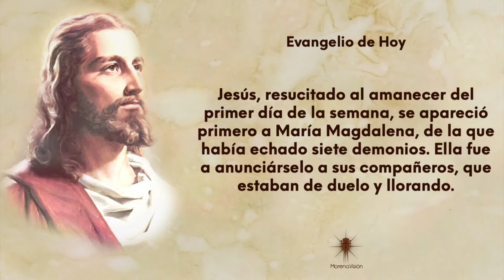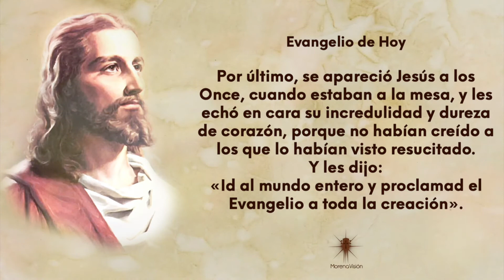Evangelio del 23 de Abril [ Evangelios ] Morena Vision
Evangelio para el 23 de Abril por Morena Vision 🙏🏼

MV. Oraciones